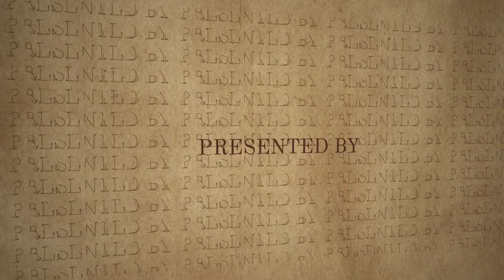Indian hockey team shows grit and former glory in the 2016 Rio Olympics🏑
Under the special series on "Fifty greatest Olympics memorable moments of India, this episode covers how the Indian hockey team showed a bit of their former glory in the 2016 Rio Olympics." 🏑

For almost 3 decades, the Indian hockey team has been facing a terminal decline on the Olympic stage and the once known glory of Indian hockey had faded away. The Indian audience didn't expect much from the Indian hockey team heading to the 2016 Rio Olympics as well. But in Rio, they were able to show signs of grit and their former glory under the captaincy of P.R. Sreejesh, and the performance of players like Rupinder Pal Singh. They did not win a medal but the fact that after so long with instances like the 2008 Beijing Olympics where the Indian team didn't even qualify, they managed to make it to the knockout stages and had a chance at a medal. Even though the Indian side was placed in a tough group with teams like Germany, Argentina, and the Netherlands.

00:08 - Intro
00:25 - The grit and resurgence of Indian hockey in the modern era
00:48 - With the shift of hockey to synthetic turf in the late 70s, Indian hockey's decline started
02:40 - Indian hockey team's performance in the 2016 Rio Olympics
02:55 - India placed in a tough group with Germany, Argentina, and the Netherlands in Rio
03:13 - India faced Ireland in their first match, tough to keep the Irish at bay
03:40 - Big jolt to the Indian team losing against Germany 2-1
03:54 - Remarkable comeback for the Indian team by defeating Argentina 2-1
04:22 - Fumbled in the match against Canada, willing to ensure their spot in the quarter-finals
04:50 - Lost against the Netherlands, but managed to make it to the quarter-finals
05:04 - Sense of relief as past Indian hockey teams didn't go to knockout stages for 30 years
05:15 - Indian hockey team's genuine chance at a medal but had to face Belgium
05:59 - Quarter-final match India vs Belgium
06:09 - Conclusion and Outro

👌 Follow Us 😄

🔊 About  SportsLumo 🤷‍♀️

SportsLumo is a popular sports entertainment channel covering an ostensibly competitive sports event, using elegant presentations to entertain for an audience's benefit.

The main range includes all professional sports events derived from traditional ones like cricket, football, tennis, badminton, motorsports, esports, etc. Our trending informational coverage connects fans, followers, and thought leaders across the world. 🎯